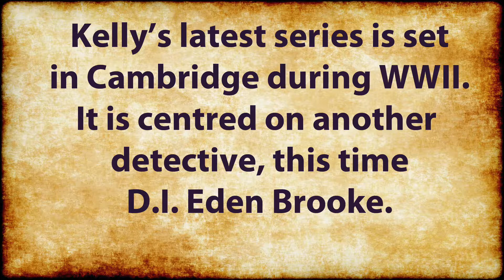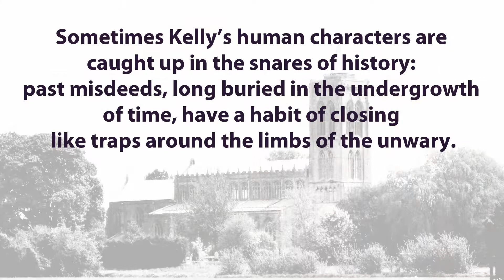Jim Kelly: A Landscape Of Secrets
A brief tribute to one of Britain's finest crime fiction writers.